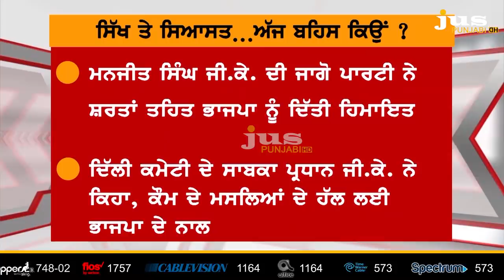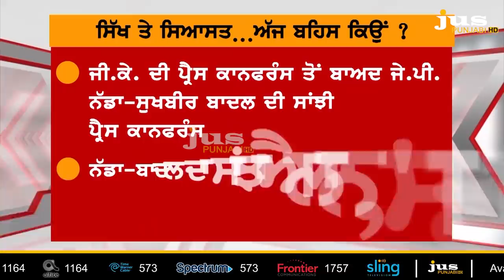Which Deal BJP has done with Akalis for Sikh Votes ? || To The Point || KP Singh || Jus Punjabi